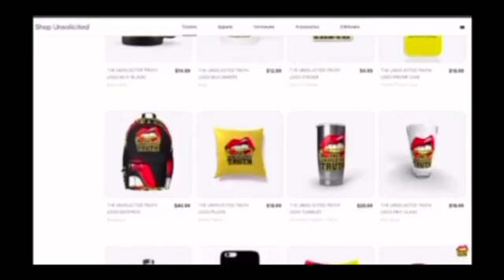(FREENBECKY) URANUS2324 VLOG 2 🪐❤️ | UNSOLICITED TRUTH REACTION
(FREENBECKY) URANUS2324 VLOG 2 🪐❤️ | URANUS2324 | UNSOLICITED TRUTH REACTION

Purchase My New Book: